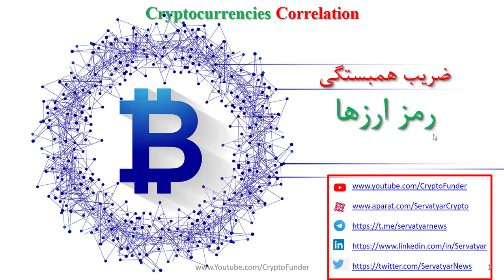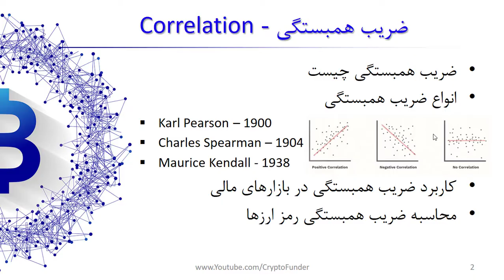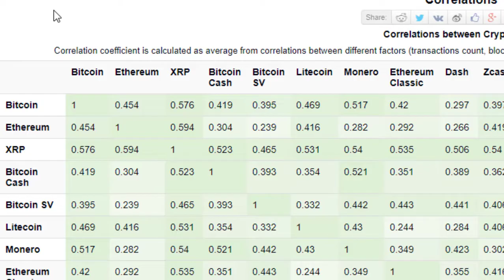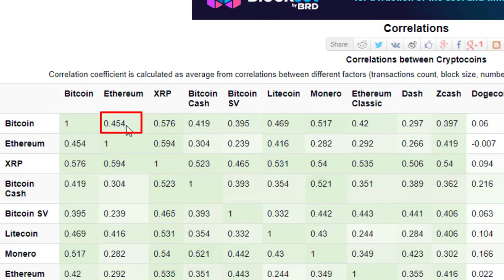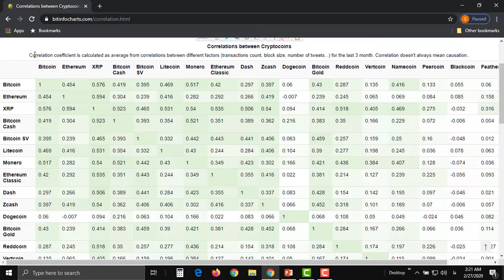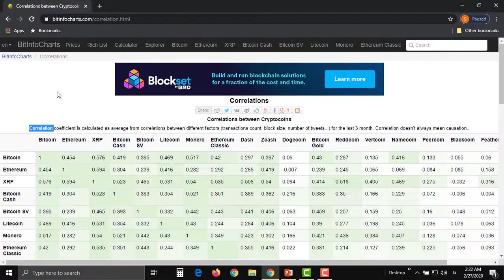ضریب همبستگی بیتکوین با سایر ارزهای دیجیتال | BTC Correlation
در این ویدیو رابطه بین رمز ارزها/ارزهای دیجیتال با یکدیگر بررسی می شود. این ضریب همبستگی شدت و نوع ارتباط بین ارزهای رمز نگاری شده را محسابه می کند. درصورت آگاهی از این ارتباط توانایی شما در نوسانگیری از این ارزها بیشتر شده و حداقل در مدیریت ریسک سبد سرمایه گذاری خود می توانید از آن استفاده کنید. ارتباط بین بیت کوین و اتریوم، بیت کوین و بیت کش و خیلی ارزهای دیگر را می توانید بررسی کنید. البته این ضریب همبستگی بیت بیت کوین و الت کوین ها امکان تشخیص شروع حرکت های صعودی و نزولی را زودتر از سایر معامله گران برای شما فراهم می کند. ترکیب دانش آماری با مهارت های معاملاتی، شما را با یک سلاح قدرتمند تجهیز می کند.

فهرست
00:00 مقدمه
01:20 ضریب همبستگی ارزهای دیجیتال چیست
03:25 انواع ضریب همبستگی
06:40 محاسبه ضریب همبستگی در سایت Bitinfocharts
08:00 رابطه بیت کوین با اتریوم

 ضریب همبستگی ارزهای دیجیتال ضریب همبستگی رمز ارزها trading correlation bitcoin همبستگی رمزارزها